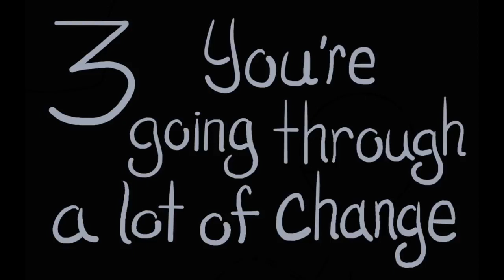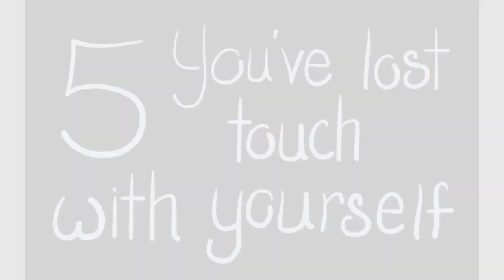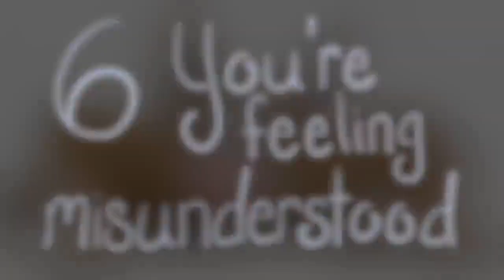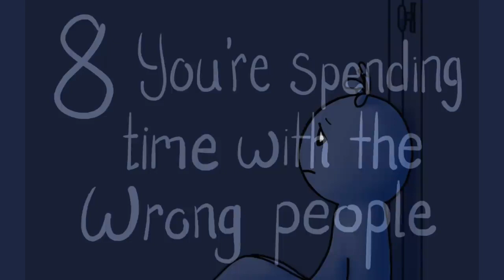9 Reasons Why You Feel Lonely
9 Reasons Why You Feel Lonely.
I feel lonely,
i have no friends
everyone leaves me
this is for me.
video from pysch2go channel
message to you from pysch2go
"Loneliness is one of the most universal emotions of the human condition. But feeling lonely for a long period of time, also known as chronic loneliness, can be detrimental to your mental health. Are you wondering how to deal with loneliness? Well, in order to deal with depression and loneliness, we need to find out the root reasons why we feel lonely or even possibly depressed in the first place "
END
link to pysch2go

don't have a discord account?
discord is a lightweight social app and website where communities like ours can exist because they provide high security and monitoring to avoid all sorts of cybercrimes or issues.